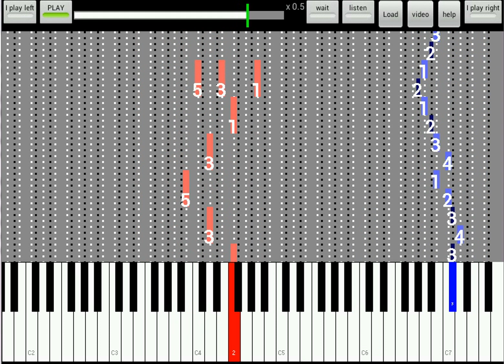Rimsky - Korsakov Flight of the Bumblebee - listen/play both hands - Speed 0.5